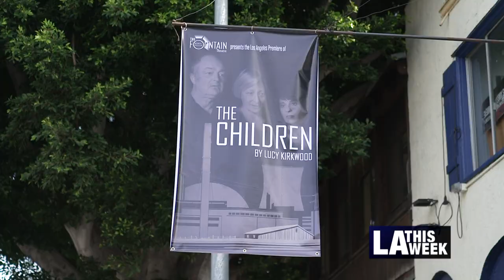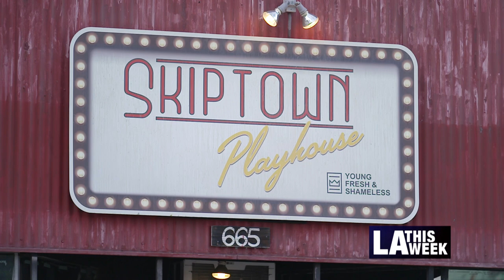Council District 13 Theater Emergency Response Program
19 theaters across the 13th Council District received $5,000 grants to help support their work during the pandemic. Councilmember Mitch O'Farrell teamed up with the Department of Cultural Affairs to assist these theaters, which O'Farrell calls "a critical component to arts and culture in this city."